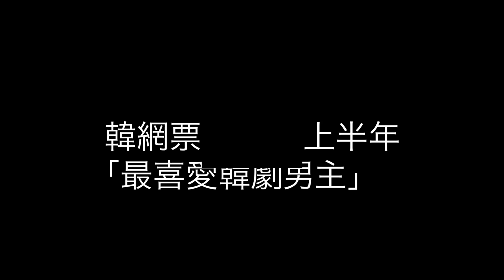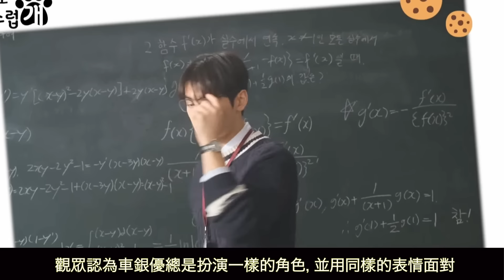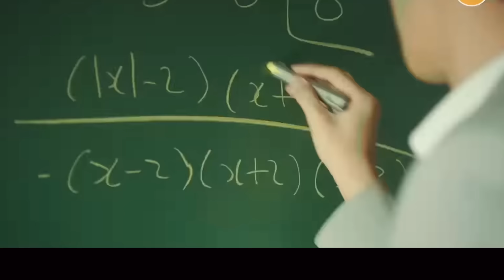韓國網友選出 2024上半年「最喜愛韓劇男主」~ 第一名竟然不是善宰！！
快加入我們的Facebook一起來討論八卦, 給我們更多意見喔！

小編提供許多韓國K-POP娛樂新聞, 看過韓劇的感想, 用文字和圖片帶大家更了解韓國娛樂圈新聞！
如有任何合作或推廣，歡迎郵寄到本頻道信箱。

Article & Video Produced by Hampster Music Channel